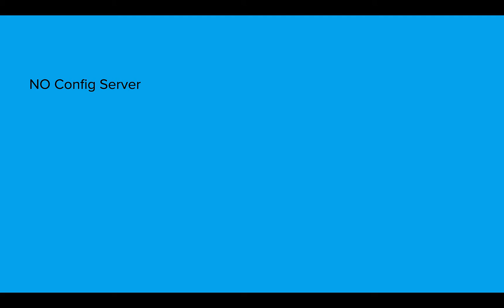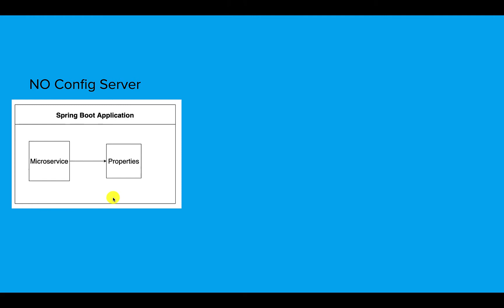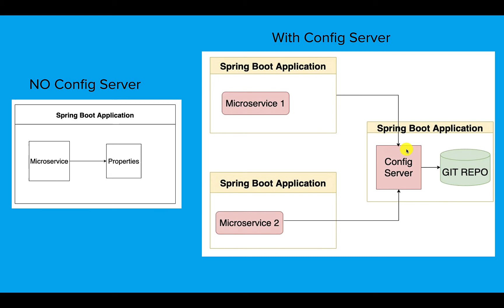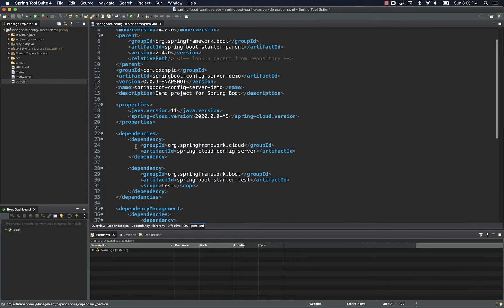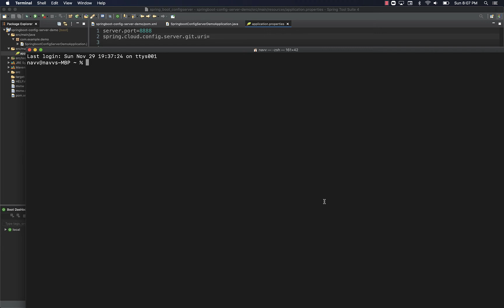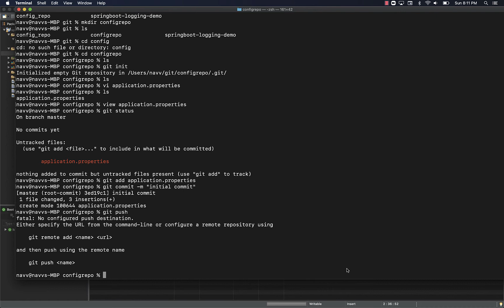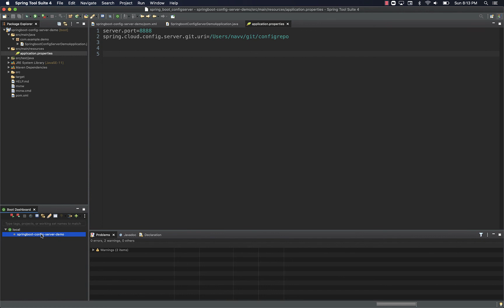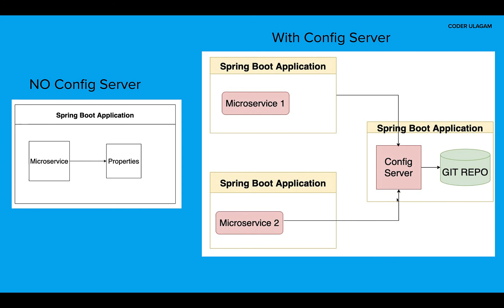Spring cloud config server in Tamil | microservices tutorial in Tamil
Explained spring cloud config server benefits in tamil.  Illustrated the concept of spring cloud config server with conceptual diagram.
Code step by step to implement the spring cloud config server.